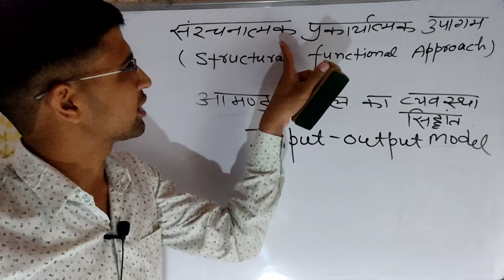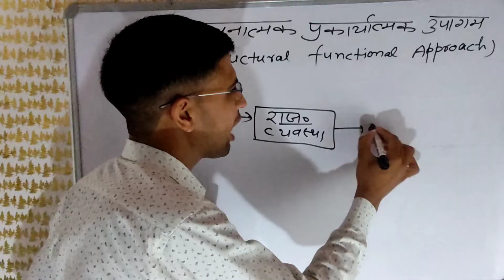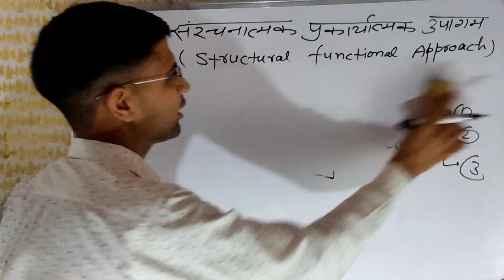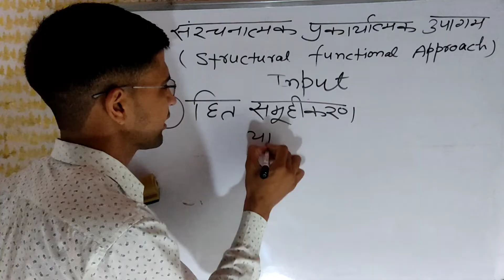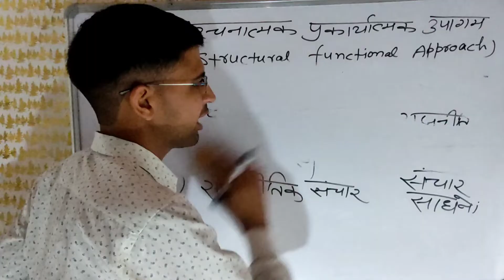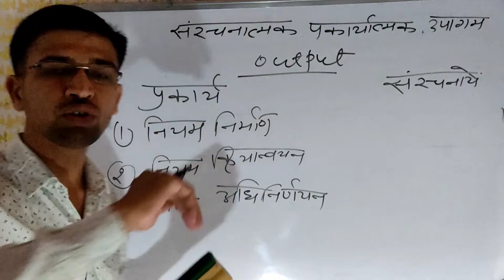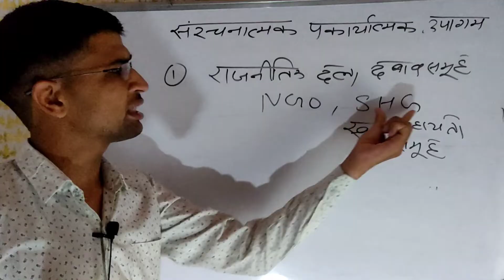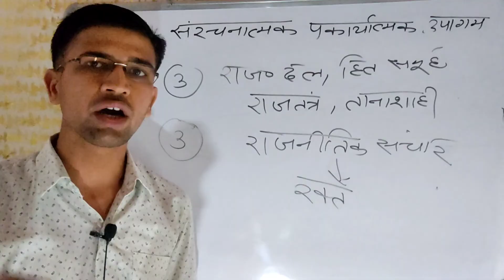आमंड पॉवेल का संरचनात्मक प्रकार्यात्मक उपागम Structural Functional Approach in Comparative politics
Almond and Powell ka sanrachanatmak prakaryatamak upagam.
Political System Theory of almond and Powell.
Comparative Politics and modern political theory.
तुलनात्मक राजनीति और राजनीतिक सिद्धांत
tulnatamak rajniti or rajnitik sidhanat
Political science for B.A. first year and M.A. final year.
political science by amit kumar sir.
political science for UPSC Optional, RPSC, UPPCS, PGT, TGT, Assistant professor, CUET , Rajasthan university, Shekhawati university and other universities.